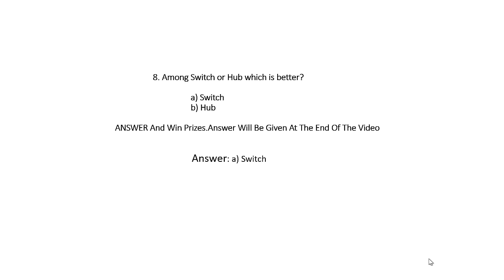Computer Network Questions - 8